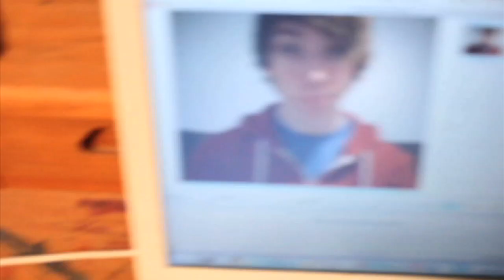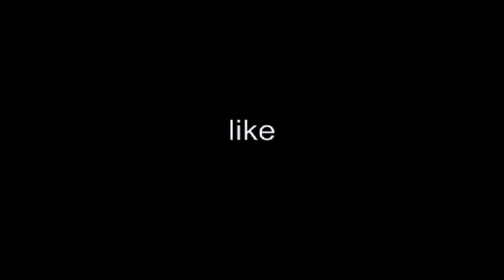The Interrogation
What I do at 8am.

Links!